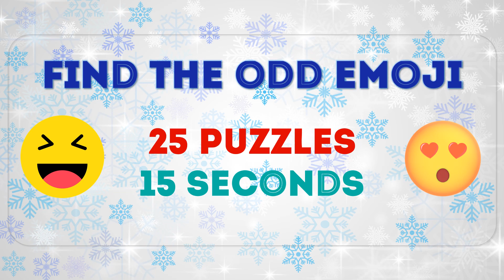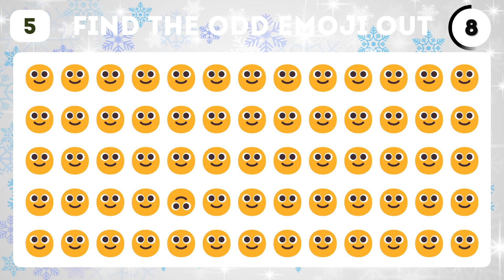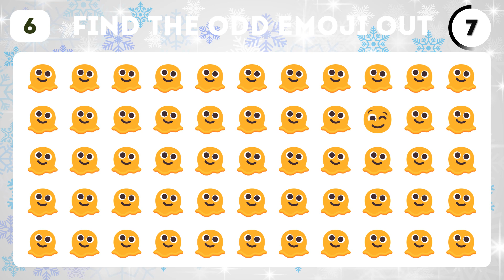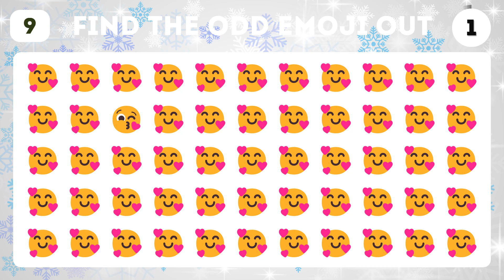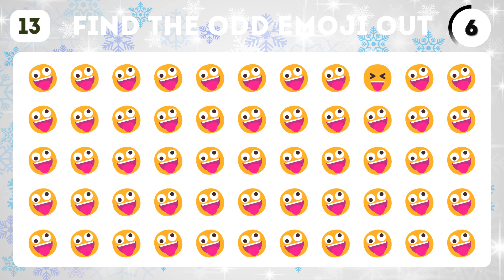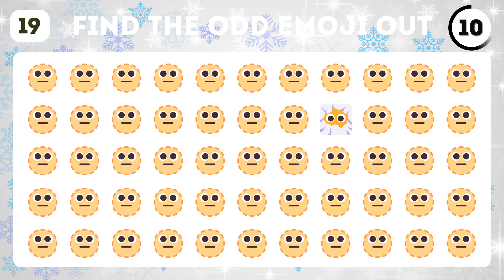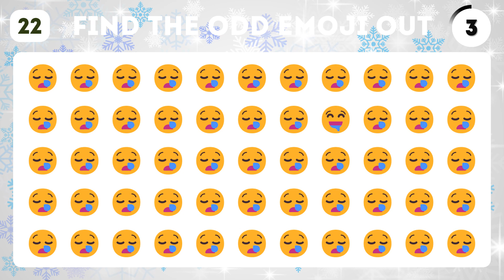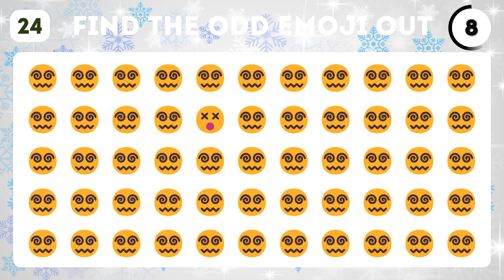HOW GOOD ARE YOUR EYES #133 | Find the odd emoji out | Emoji Puzzle Quiz